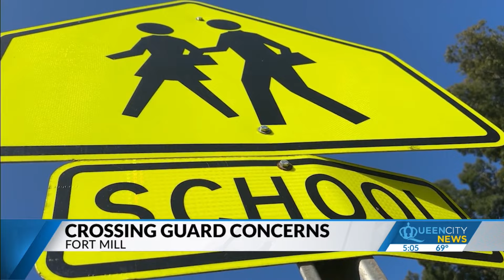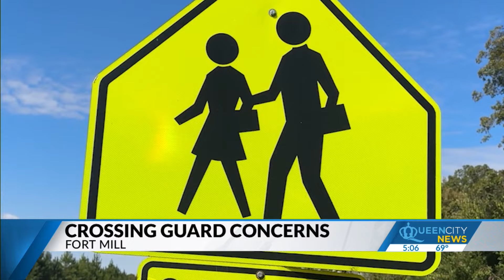SCDOT to examine traffic in wake of latest crossing guard struck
There have been two crossing guards hit at Fort Mill schools this year, with one losing his life in March.